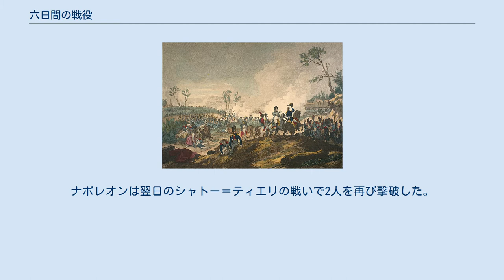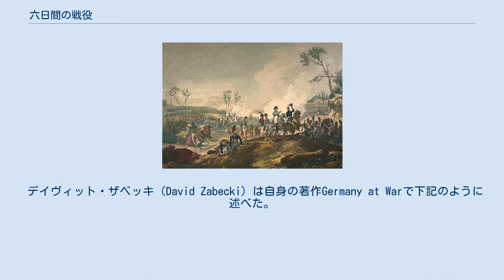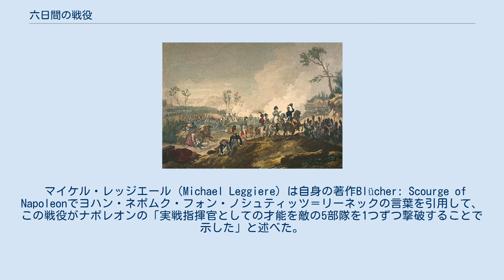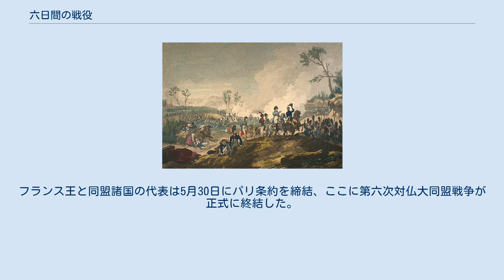六日間の戦役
六日間の戦役（フランス語: Campagne des Six-Jours）は第六次対仏大同盟戦争中の1814年2月10日から2月15日にかけて、同盟軍がパリに迫る中ナポレオン・ボナパルトの軍勢が勝利した最後の戦役だった。
 六日間の戦役において、ナポレオンはゲプハルト・レベレヒト・フォン・ブリュッヘルのシュレージエン軍を4度撃破した（シャンポベールの戦い、モンミライユの戦い、シャトー＝ティエリの戦い、ヴォーシャンの戦い）。
ナポレオンは軍勢3万でブリュッヘルの軍勢5万から5万6千に17,750人の損害を与えた。
 しかし、シュヴァルツェンベルク公カール・フィリップ率いるボヘミア軍がパリに迫ってきたためナポレオンはブリュッヘル軍への追撃を諦めざるを得ず、ブリュッヘル軍が大損害を受けつつも援軍の到着で回復することを許した。
その結果、ヴォーシャンの敗北から5日後にはシュレージエン軍が再び攻勢に出た。
 第六次対仏大同盟戦争において、フランス軍は1814年初までにドイツ（1813年ドイツ戦役）でもスペイン（半島戦争）でも敗退、北東と南西からフランス本土への侵攻をすぐにでも受けるようになった。
 北東の戦線では同盟軍が3つの部隊に分けてフランスへの侵攻を準備したが、六日間の戦役までにフランス国境を越えたのは下記の2部隊だけだった。
 同時期にはウェリントン公爵がピレネー山脈を越えて南西から侵攻してきた。
ナポレオンはフランス南西部の守備にニコラ＝ジャン・ド・デュ・スールト元帥とルイ＝ガブリエル・スーシェ元帥を残し、自身は北東部の守備を指揮した。
 ナポレオンの軍勢は約20万人だったが、うち10万以上はスペインとの国境でウェリントン公爵と対峙しており、さらに2万以上がアルプス山脈の通り道を監視していた。
そのため、東部と北東部国境の守備に使えるのは8万人以下であったが、以前のドイツ戦役などと違い、自国領であるため食料と連絡線の確保は容易だった。
 1月から2月の1週間目まではフランス北東部での戦闘に決着がつかなかった。
1月29日のブリエンヌの戦いではナポレオンがブリュッヘルの基地を奇襲して、あと少しでブリュッヘルを捕虜にできたが、ブリュッヘルは翌朝に数マイル東、バール＝シュル＝オーブの隘路を見張ることができる強固な陣地に撤退した。
ブリュッヘルはそこでオーストリア軍の前衛と合流した後、後ろの通路が詰まっていて撤退が無理なことを鑑みて会戦を選択した。
2月2日の正午頃、ナポレオンが攻撃を仕掛けたことがラ・ロティエールの戦いの幕開けとなった。
天気がひどく、地面も進みにくかったためフランス軍の主力である大砲はほとんど使えず、さらに雪が度々吹き荒れたため多くの縦隊が方向感覚を失い、コサック部隊の猛攻を受けた。
戦闘の損害自体はフランス軍より同盟軍のほうが上だったが、ナポレオンはレスモン、続いてトロワに撤退、オーギュスト・ド・マルモンを敵軍の監視に残した。
 道路の状態がひどく、またシュヴァルツェンベルクの参謀本部が不活発のままなこともあり、追撃はなされなかった。
しかし、ブリュッヘルは4日にこの不活発さに苛立ち、所属国プロイセンの国王フリードリヒ・ヴィルヘルム3世の許可を得てマルヌ川に移動した。
ペーター・ルートヴィヒ・フォン・デア・パーレンのコサック部隊がブリュッヘル軍の左翼の守備とオーストリア軍との連絡役としてつけられた。
 パーレンの援護で安全と考えたブリュッヘルはヴィトリからマルヌ川沿いの道を進軍、各縦隊は悪天候もあって食料調達と雨宿りがしやすいよう分散して進軍した。
ブリュッヘル自身は2月7日/8日の夜には偵察部隊に近くなるよう左翼にあたるセザンヌにいた。
残りの軍勢はエペルネー、モンミライユ、エトージュに分散しており、援軍は進軍の最中でヴィトリ近くにいた。
 その夜、ブリュッヘルの参謀本部は再び奇襲を受け、さらにナポレオン自身率いるフランス本軍が全速前進して、分散していたブリュッヘル軍を攻撃しようとしていた。
しかも、パーレンのコサック部隊が48時間前に撤退したため、ブリュッヘル軍の左翼はがら空きだった。
ブリュッヘルはエトージュに撤退して各分遣隊を結集させようとした。
 しかし、ナポレオンの進軍はブリュッヘルが行動するには速すぎた。
ナポレオンは2月10日のシャンポベールの戦...